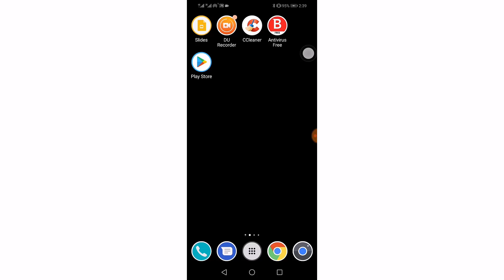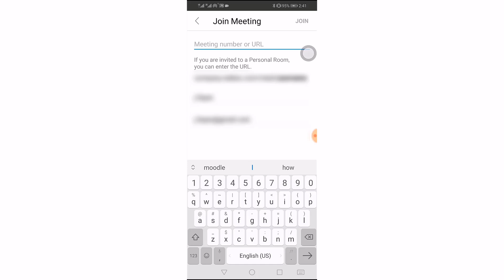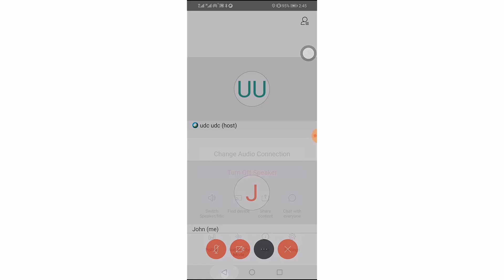كيفية استخدام برنامج الويبكس (WEBEX) من التليفون المحمول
د.جون فايز
مدير وحدة التعليم الألكترونى - جامعة المنصورة